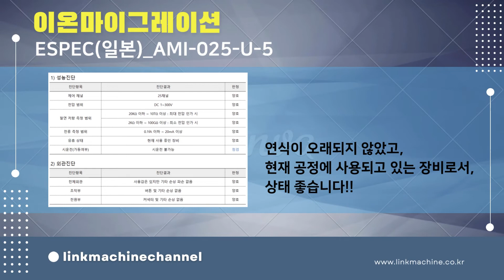이온마이그레이션_ESPEC, AMI-025-U-5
중고 이온마이그레이션입니다.
ESPEC에서 제작된
AMI-025-U-5 모델입니다.